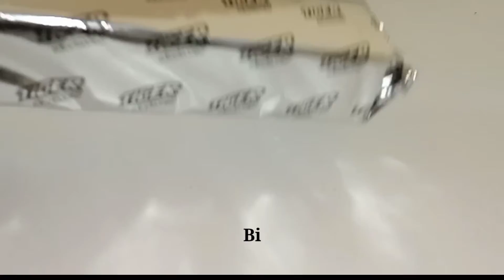Modak Recipe || गॅस न पेटवता बिस्किट वापरून तयार केलेले मोदक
Easy Lodak Recipe